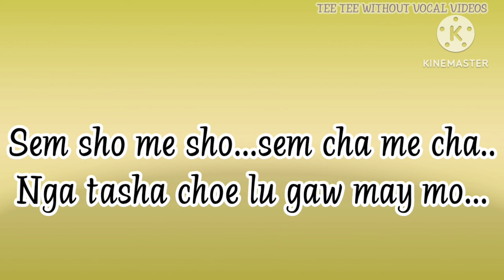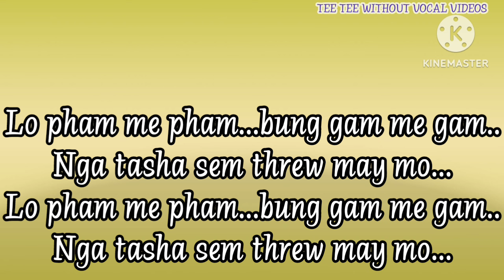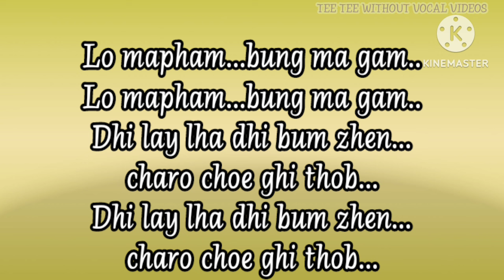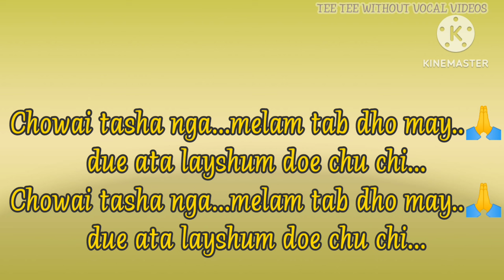Sachog ja dang Boe song without vocal singer Namgay jigs..